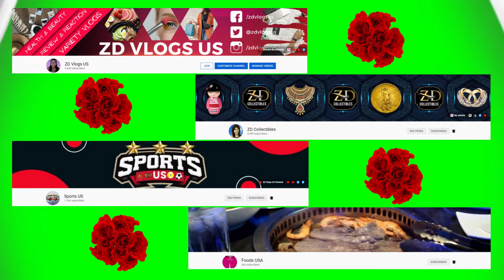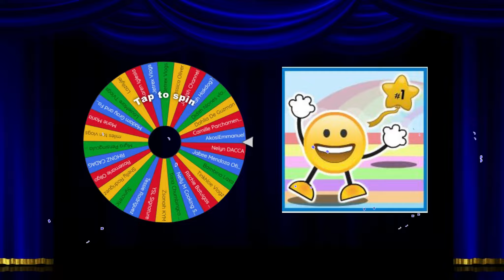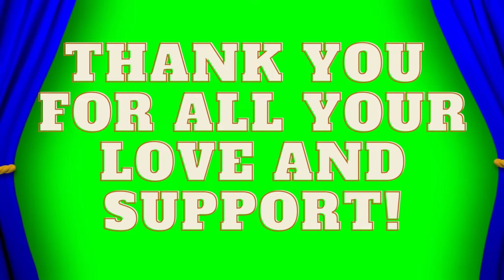INTRODUCTION 2ND BIRTHDAY GRANDLIVESTREAMING | ZD VLOGS US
2ND BIRTHDAY GRANDLIVESTREAMING INTRODUCTION
Invite your family and friends to join me watching this video.

travel reviews,
food trip reviews,
lifestyle vlogs,
fashion designs,
collector items,
How to,
DIY,
reaction videos,
health and beauty tips,
livestreaming,